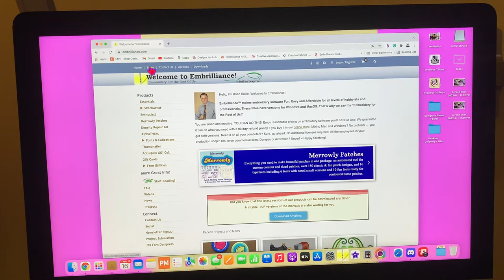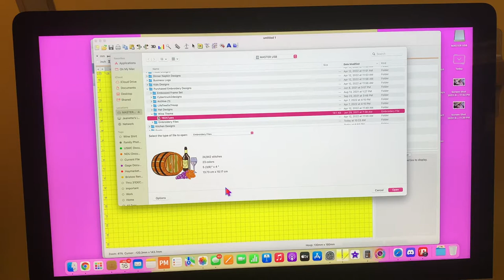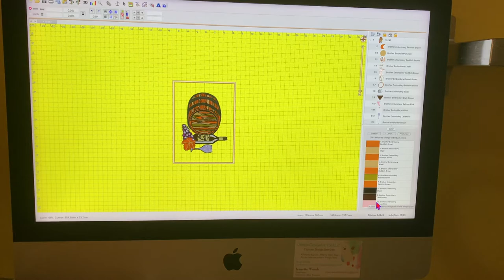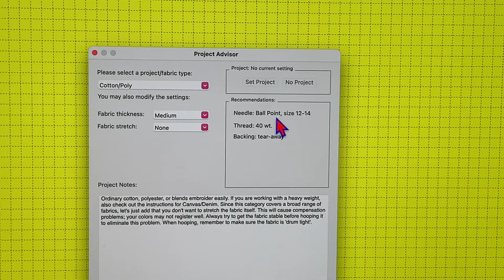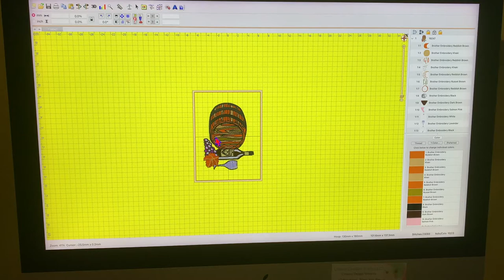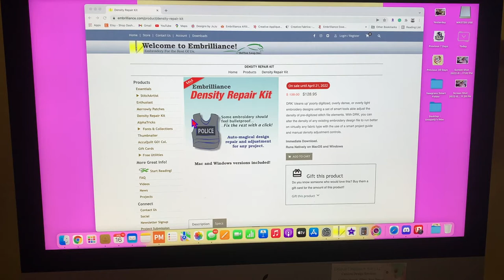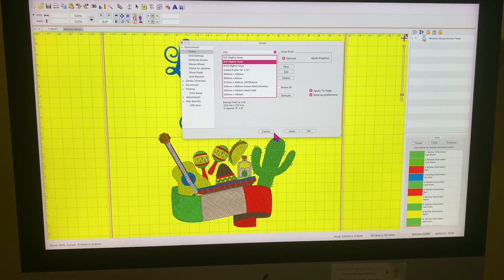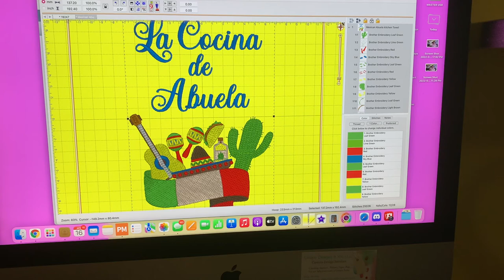Using the Embrillance Density Repair Kit Module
Join our Facebooks group: Embroidery Happy Hours Adventures -